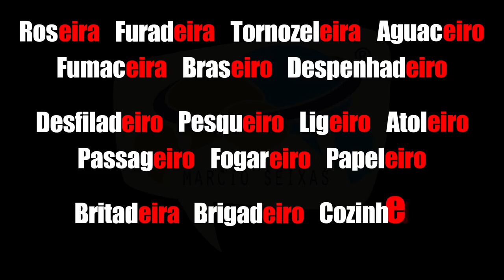Exercício - Ditongo: Sequências 4 e 5 pág. 11 sem Áudio 145/355